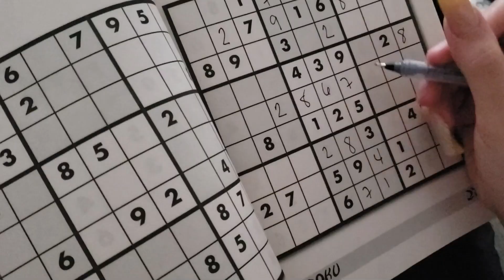DONDE HE ESTADO? ENFERMA? | Chit chat Get Ready With Me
Estas han sido unas ultimas 3 semanas muy malas en cuestion de mi salud y aqui les cuento. Acompañame en estele chit chat get ready with me y les contare todo, si influenza si coronavirus.